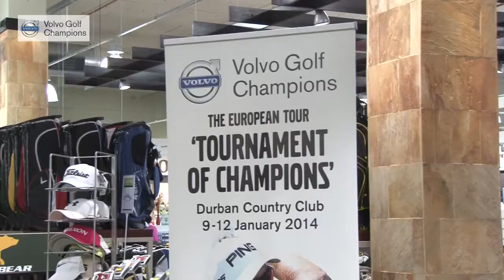Volvo Golf Champions: Jane dresses John van de Ruit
With the start of the Volvo Golf Champions at the Durban Country Club this weekend, we sent East Coast Radio DJ Jane Linley-Thomas along to dress one of the players, Spud creator John van de Ruit, with a very colourful result...